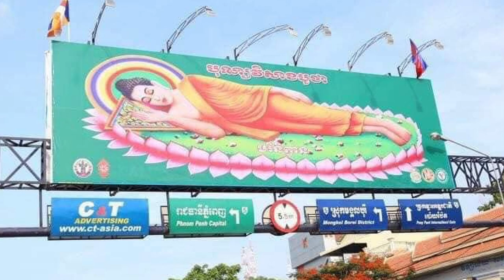​ភាពជាគំរូ ព្រះធម្មាលង្ការមុនី ចាន់​ សុជន